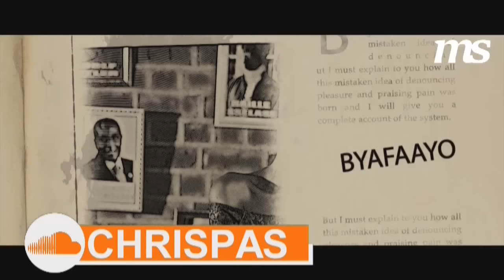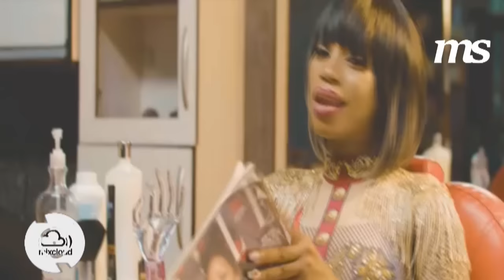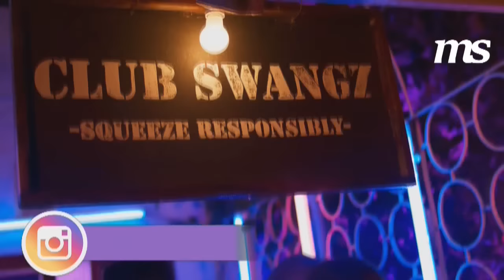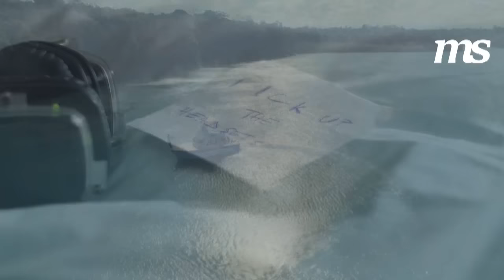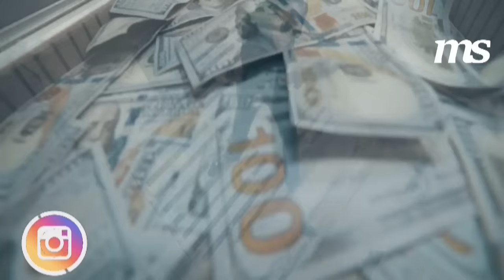UGANDA NONSTOP VIDEO MIXTAPE #11 (END OF THE YEAR 2018 MASHUP)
The official Ugandan music 2018 nonstop mixed and mastered by Maximum sounds together with  chrispas X Ug top artists like Vinka, sheebah, john blaq, Fik Fameika, Winnie nwagi, Lydia Jazmin, Daddy andre, Spice Diana King saha, Rema, Irene ntale, Gunter, Fattie chris, Fyno,among others
For more information or bookings

DOWNLOAD LINK